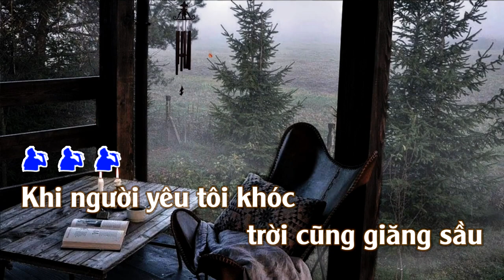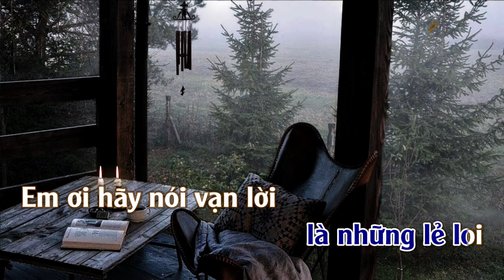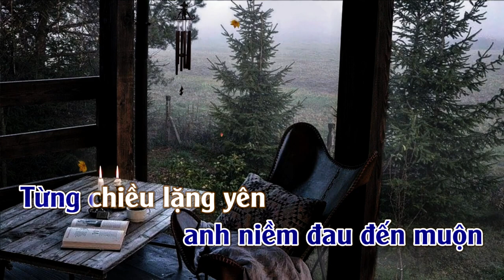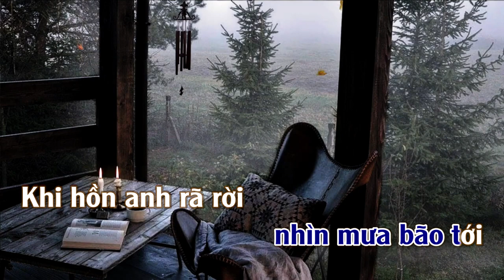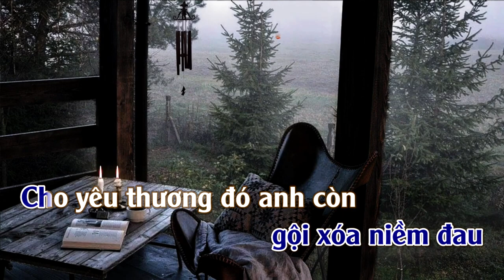Khi Người Yêu Tôi Khóc | Karaoke | Tone | Nam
Khi Người Yeu Tôi Khóc : Sáng Tác : Trần Thiện Thanh